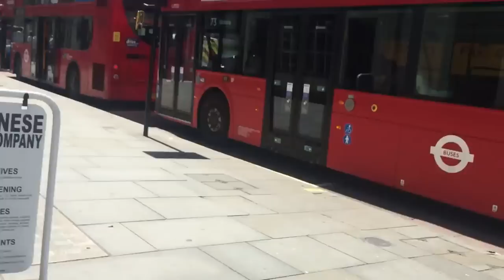Walking London Baker Street to Oxford Circus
How to walk from Baker Street to Oxford Circus. Includes useful information and facts.
The entire walk can be completed in 15 (Brisk walk)

Let me know if you would like a particular route featured.